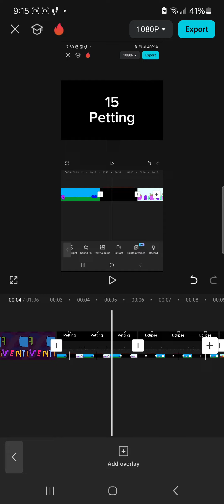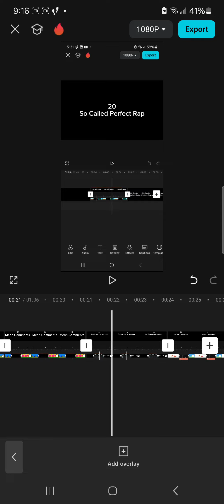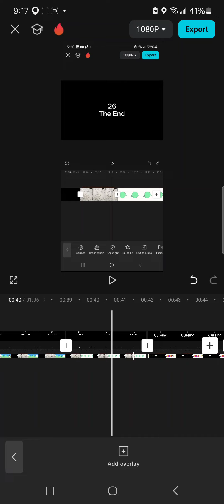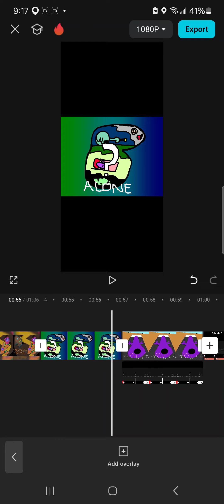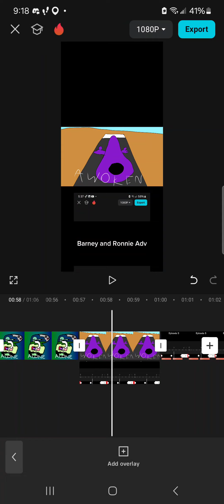A Ball's Adventure Canonical Order August 2024